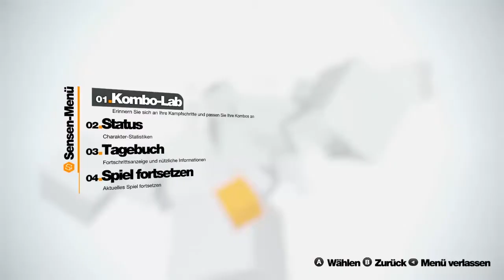Let's Play Remember Me [Part 23/ HD/ blind/ german] - Der Memorize-Zugangscode